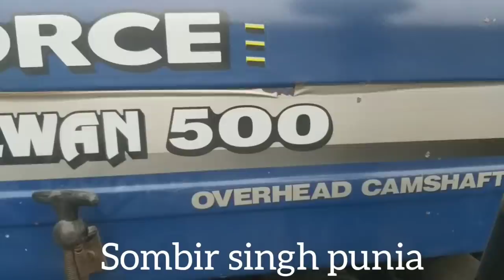बिक गया 2009, FORCE BALWAN 500 , 50 HP TRACTOR